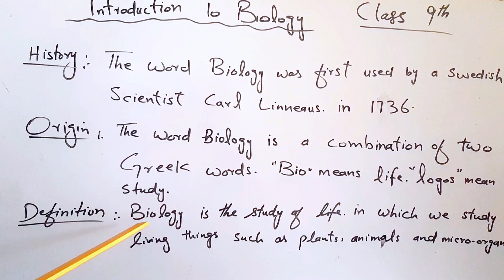Introduction to Biology | What is Biology | Biology definition | 9th biology | Biologylectures177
Introduction to Biology | Biology Ch 1 9th Introduction to Biology | Biology | Biologylectures177 |

This video discusses about introduction of Biology,  examples of Biology,

BIOLOGY Introduction.
BIOLOGY is the branch of science in which we study living things.
EXPLANATION.
BIOLOGY is a Greek word  consists of two words i.e bio and logos here bio means life while logos means to study.
For more information please watch this video completely.

All these lectures are conducted in Urdu/English medium to facilitate Pakistani students as well as pashto speakers.